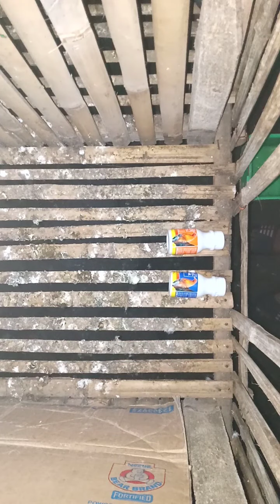PA VIEWING SA PANG SOUTH NATEN AT PA TAKE NG VITAMINS/BAMYARD TV.